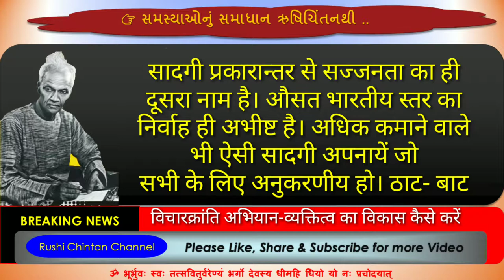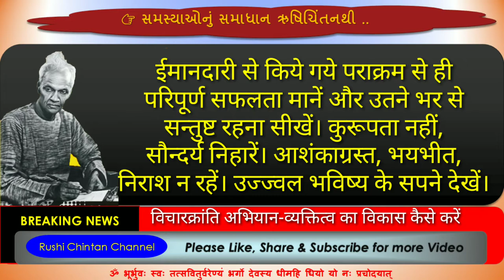व्यक्तित्व का विकास कैसे करें | Vyaktitav ka Vikash Kaise Kare | Art of Lining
shanti kunj
shantikunj darshan
rushi chintan gujarati
shantikunjvideo
shantikunj video
haridwar

व्यक्तित्व का विकास कैसे करें, व्यक्तित्व विकास,अपने व्यक्तित्व का विकास कैसे करें ?, अपने व्यक्तित्व का विकास कैसे करें।,हम कैसे करें अपने व्यक्तित्व का विकास।,कैसे करें हम अपने व्यक्तित्व का विकास।,स्वयं को पहचान कर कैसे करें अपने व्यक्तित्व का निर्माण।,व्यक्तित्व विकास की कला,व्यक्तित्व विकास के तरीके।,व्यक्तित्व विकास कसरी गर्ने,व्यक्तित्व विकास के लिए टिप्स।,व्यक्तित्व का अर्थ,व्यक्तित्व,व्यक्तित्व विकास के महत्वपूर्ण प्रश्न